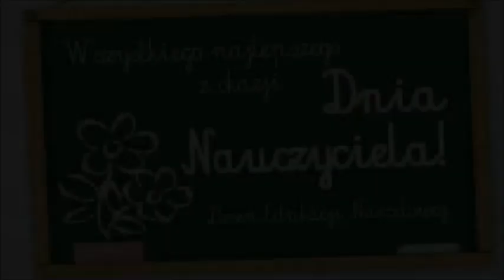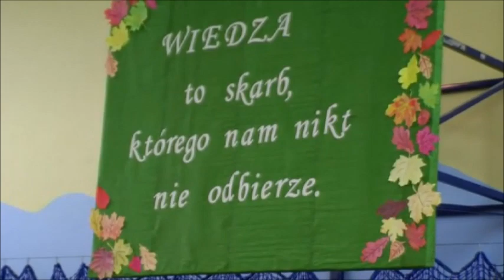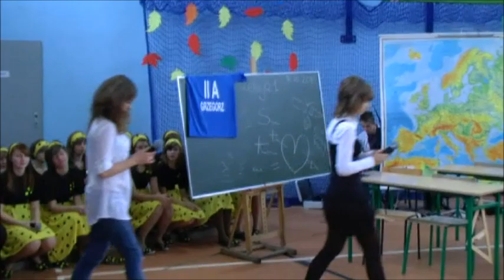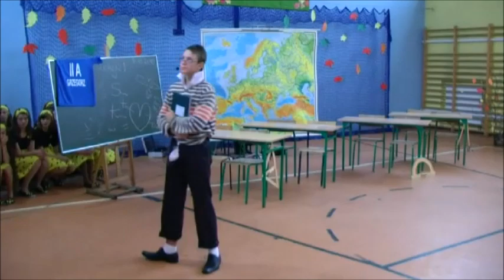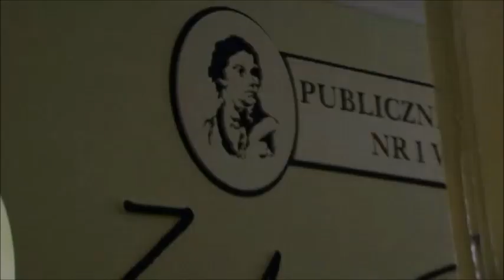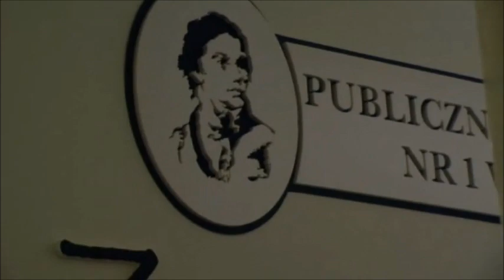2010 Jesień 1